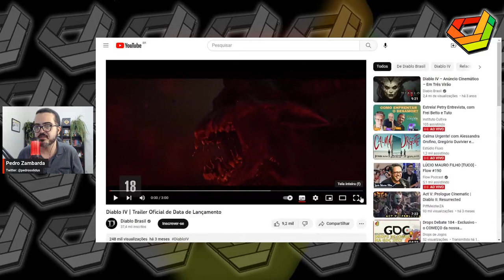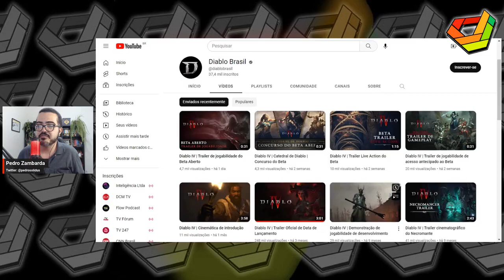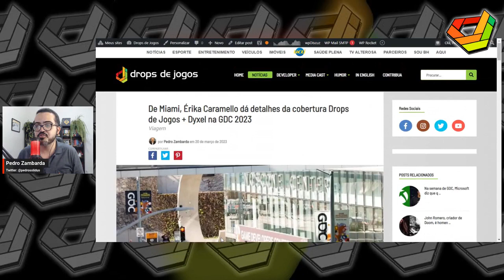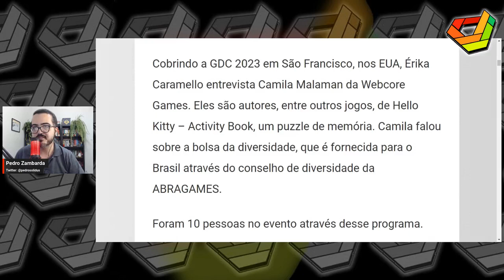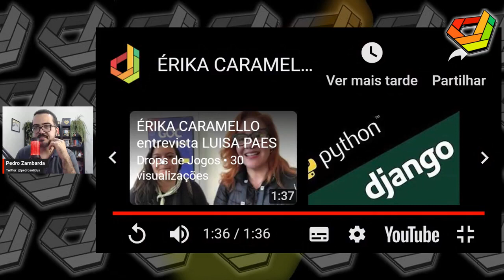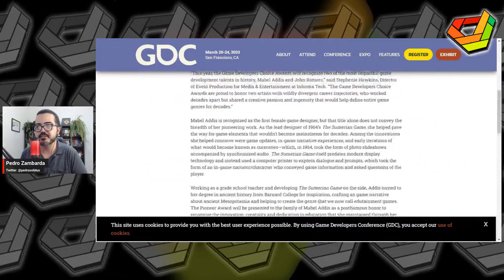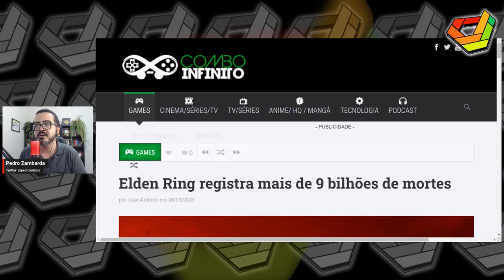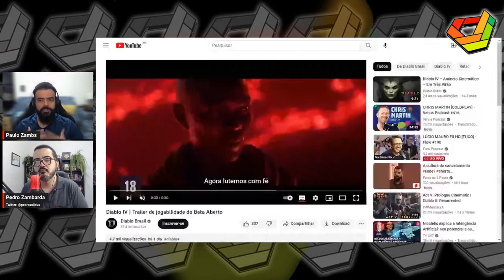O que achamos do beta de Diablo IV // NewsGames 285